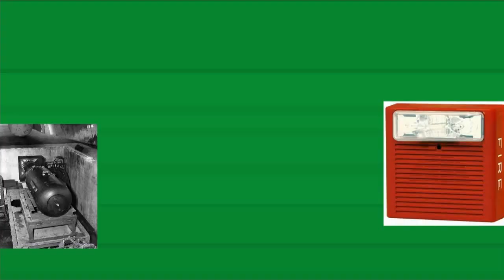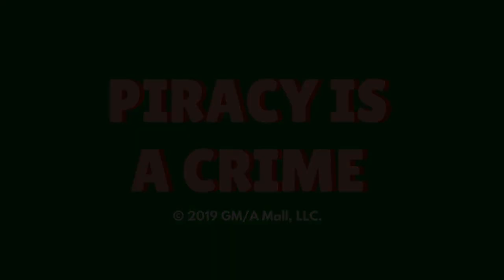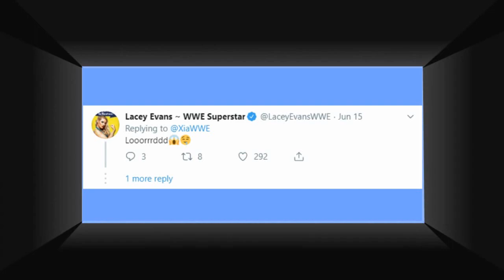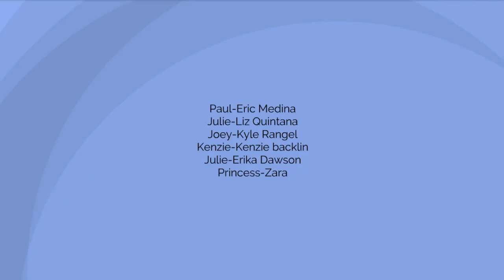Mallables: AM Mode 27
+13-DL An AM Mode as it is already Liz's birthday set for this Friday